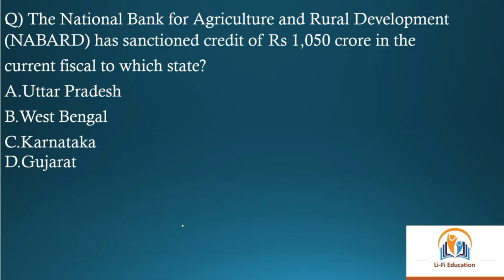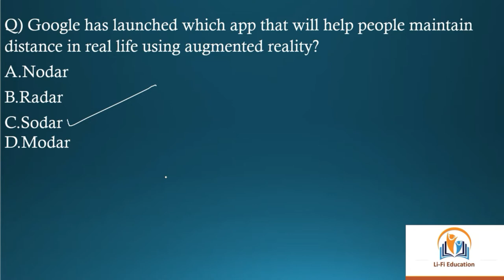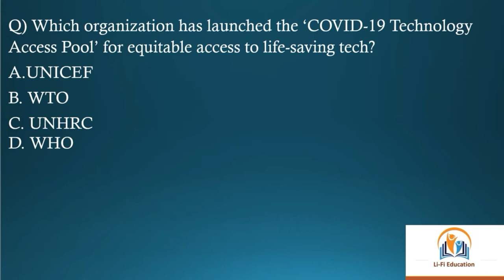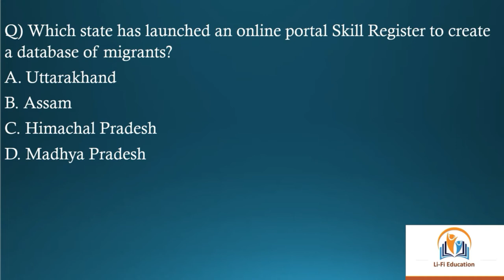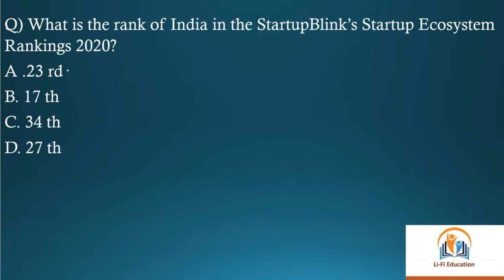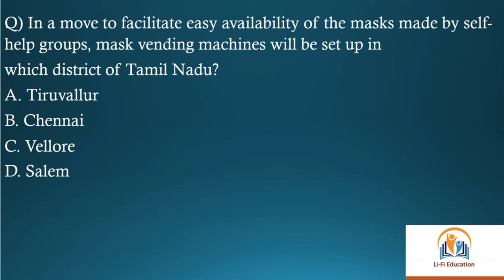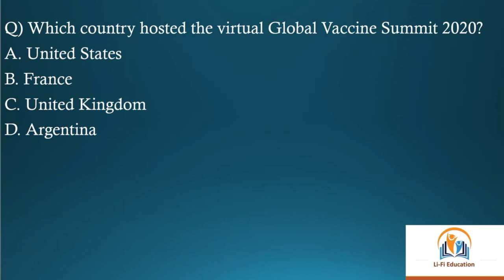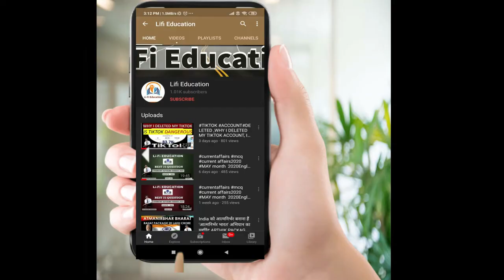RBI MAINS/SBI JUNE month 2020 ENGLISH (part-1)/ 300 MCQ/ LiFi education CURRENT AFFAIRS(ENGLISH)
This is weekly current affairs series which cover best 300 questions in four parts, 75 questions each. This series is very usefull in any type of govt exam.